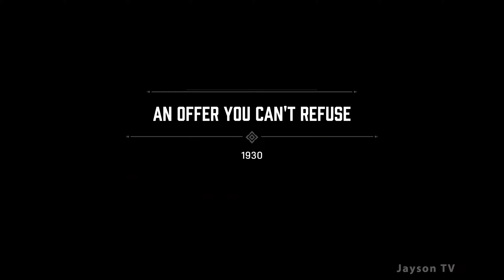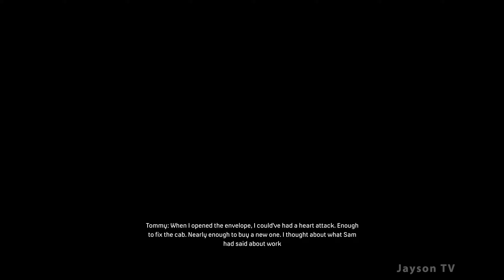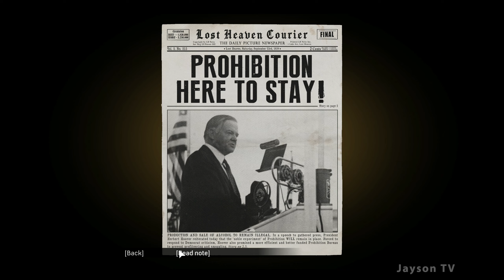Mafia Definitive Edition Walkthrough PC - High Aiming Accuracy - Classic Difficulty - Part 1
WELCOME TO LOST HEAVEN

Set within the fictional city of Lost Heaven, Illinois (based on Chicago) during the 1930s, the story follows the rise and fall of a Lost Heaven Sicilian-American mobster, Tommy Angelo within the Salieri crime family. Alongside the story mode, players can also explore the city in an open world mode, which features side missions and the ability to find secrets at their own leisure.

Timestamps:
00:00 - Channel Intro
00:18 - Game Intro / Prologue
07:05 - An Offer You Can't Refuse
15:00 - Running Man
25:00 - Molotov Party

PC specs:
MOBO: ASUS TUF Gaming x570-plus WI-FI
Processor: Ryzen 7 3700x
GPU: Gigabyte RTX 2070 Super Gaming OC 3x
SSD: Samsung 970 EVO Plus V-NAND SSD 500gb
HDD: Seagate Barracuda 2TB
RAM: Corsair Vengeance RGB pro 3200MHz 16gb (2x8gb)
PSU: Corsair RM Series RM750 80plus Gold (Fully Modular)
CPU Cooler: NZXT Kraken x62
Monitor: ASUS TUF vg27aql1a